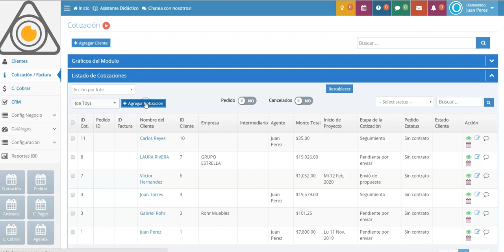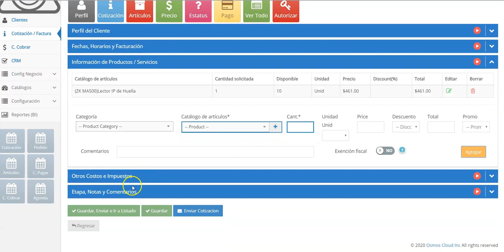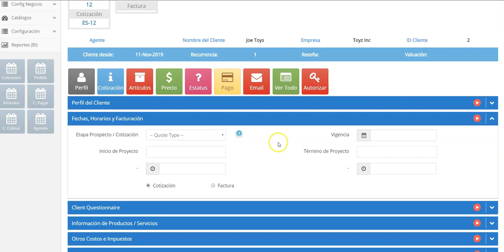37. Crear una cotizacion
Crear cotizaciones en Osmos es muy sencillo. Te mostrare en 3 pasos cómo crear cotizaciones y estimados.